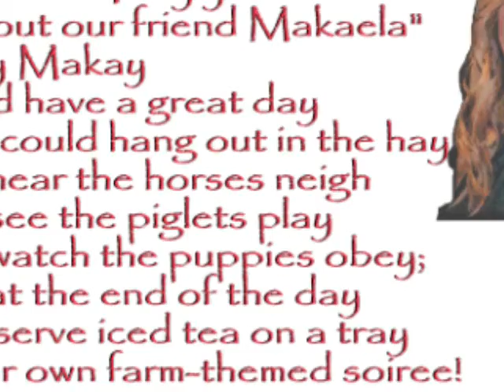Farm Themed Soiree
Read by Jennie T